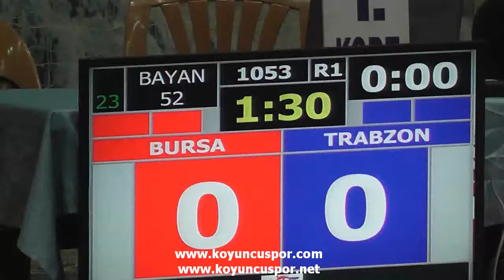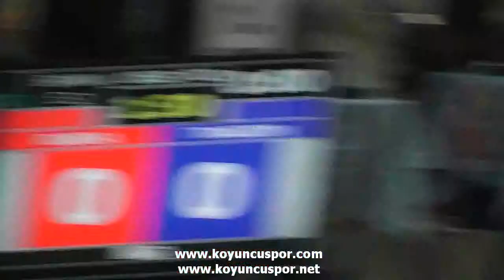1053 52kg Bursa Trabzon